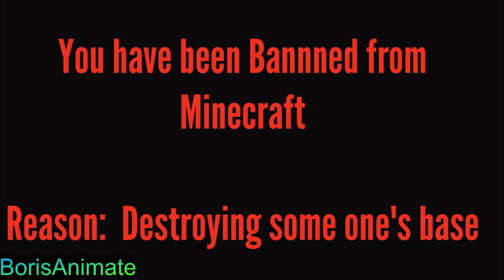Caillou Blows up his Dad's Minecraft House/Grounded *Special*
If you guys Really Thought i just destroyed my own base while doing that video actually no i have my world still saved so i can just restore it when it was Blow up with TNT

This is my first time Doing a Minecraft on my Recorder this video was really Awsome i made i hope you guys Enjoyed it

I make Go Animate videos,

Program Used:
WrapperOffline/Goanimate
VideoProc Vlogger